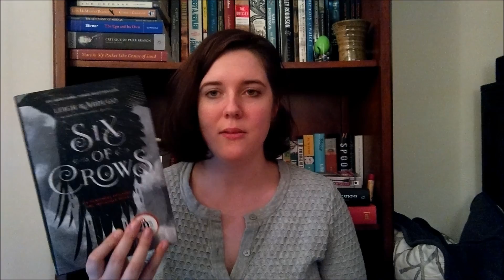FridayReads and BooktubeSFF Babble